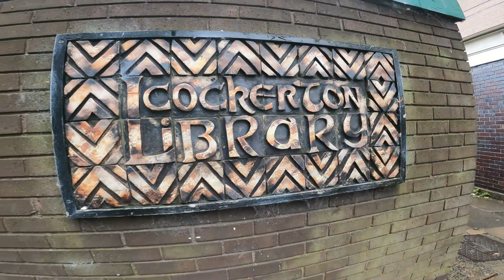Squires Court, Darlington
For Sale, viewing is essential on this recently refurbished ground floor apartment in the Cockerton area of Darlington with two bedrooms and brand new kitchen and bathroom.